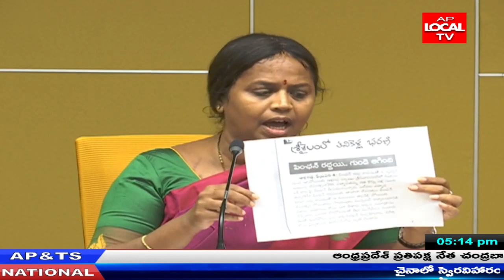నిరుపేదలకు పింఛన్లలు ప్రభుత్వం కట్ చేయడం తో వృద్దులు మృతి చెందుతున్నారని టీడీపీ ఫైర్